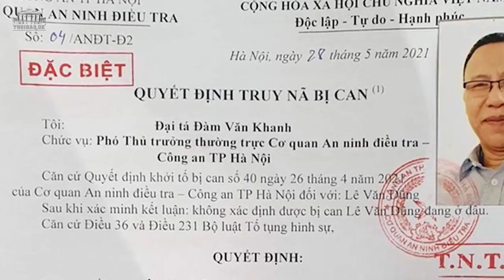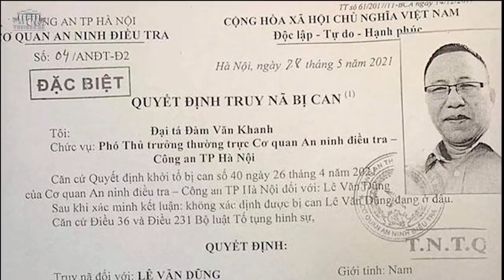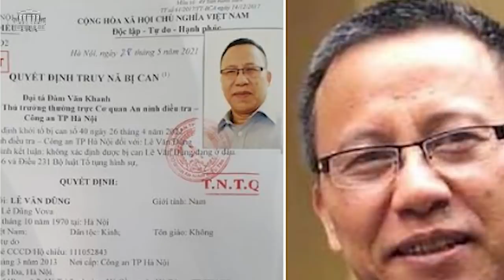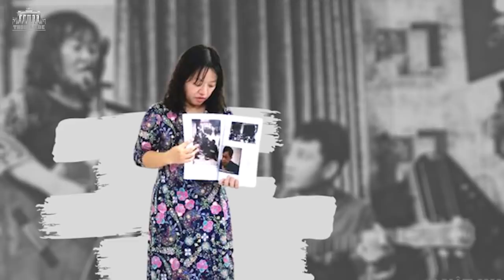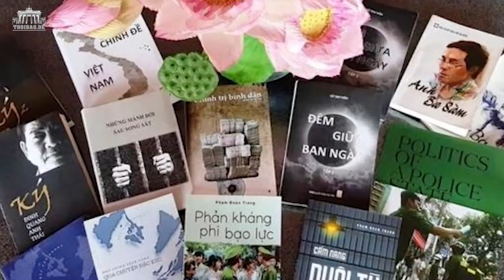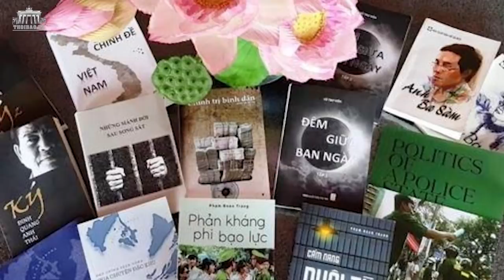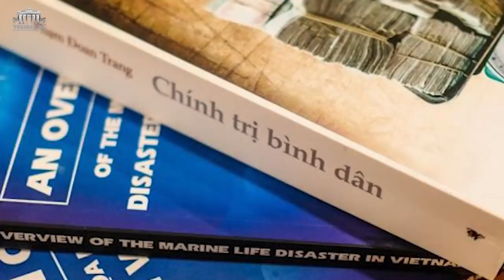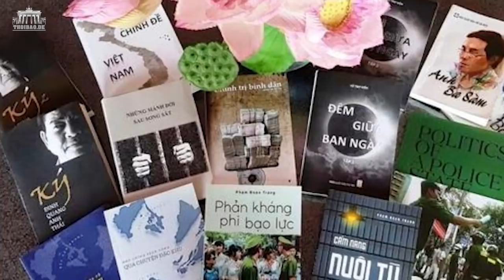Vì sao N.P Trọng vội truy tìm Blogger Lê Dũng Vova?